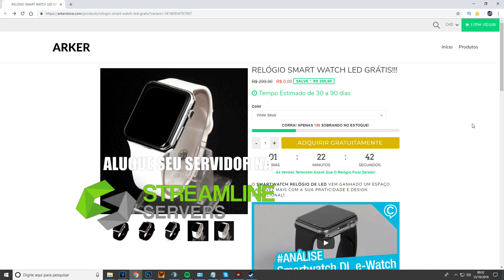ARK PaD: VIDA DE ALOSSAURO ep.01 --- A VIDA MAIS INSANA?!